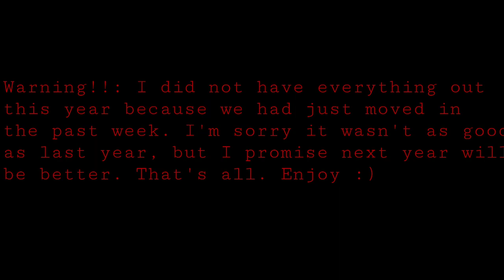My 2017 Yard Haunt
This year wasn't the best year because we just moved but I promise next year will be better.
( All of the music is from my personal Library or from the game Adventure capitalist. It's free in the App Store)